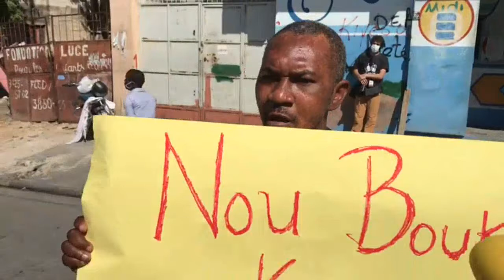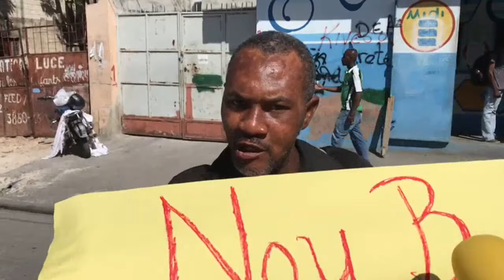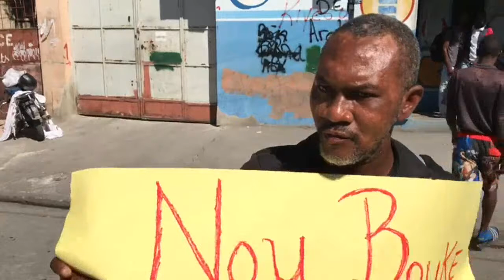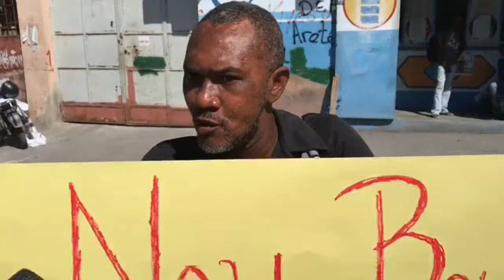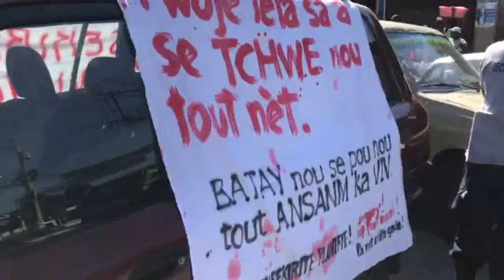Bagay Yo Kòmanse Mangomen Nan Men DG PNH La LEON CHARLES